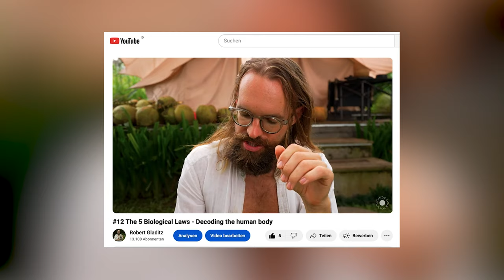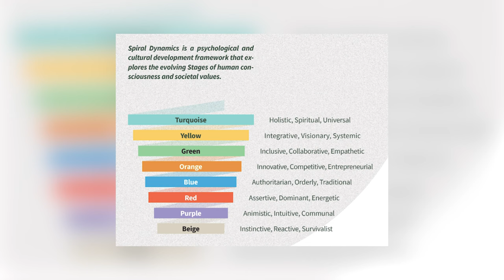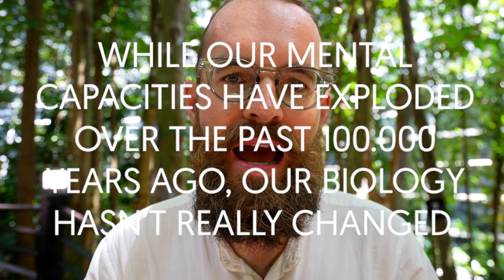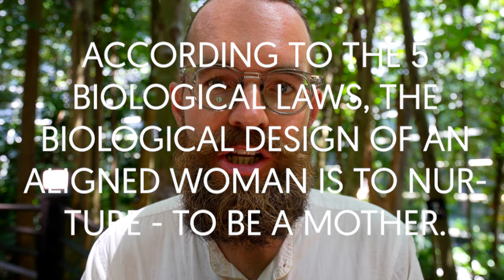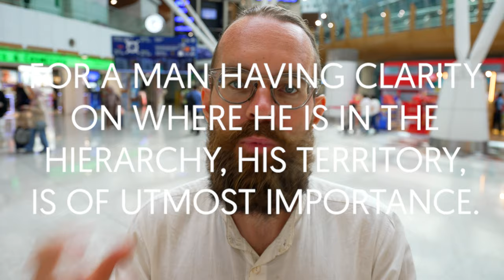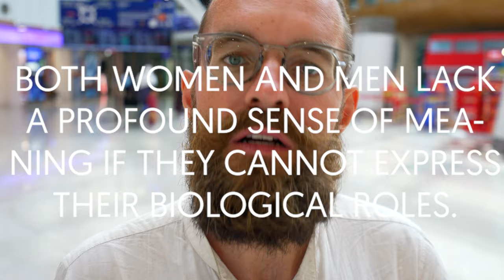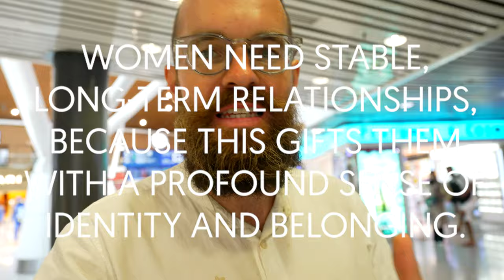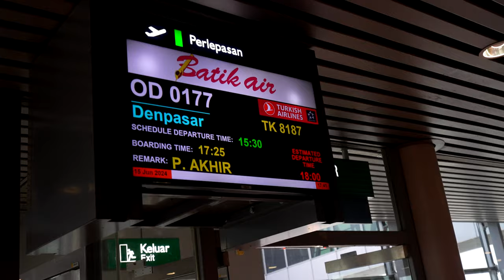#15 The biological design of aligned men and women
I'd like to share my current exploration of the 5 Biological Laws with you. In real-time. These dynamics are what we were diving into over the past days.
What is the biological design of healthy, aligned women and men?
What do our bodies really need in order to thrive?
As it turns out, this might be something else than what gets propagated everywhere. Join me on this fascinating expedition into our human nature.